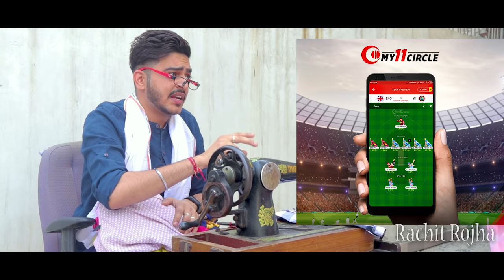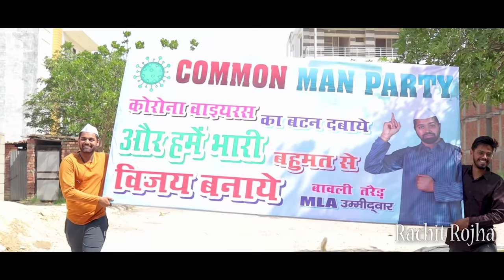INDIAN PEOPLE AUR MASK || Rachit Rojha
Win Rs. 1 Cr as first prize!!  Beat VVS Laxman & get a chance to win 5X. Hurry, make your team now

Cast :

Jitender
Mayank
Kapil
Guddu

And Team

Editing - Khud se.
Thumbnail - Khud se.

Shoot by - Kapil